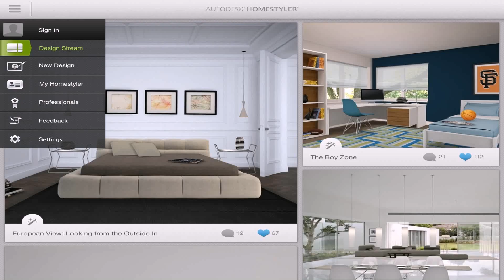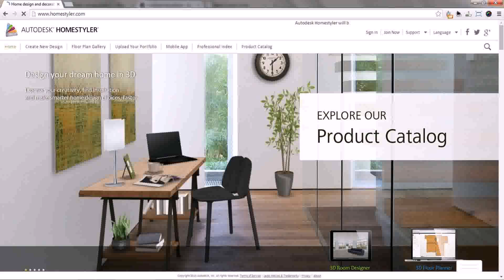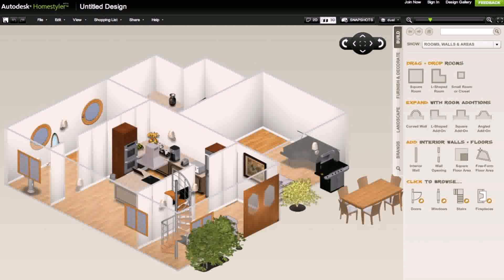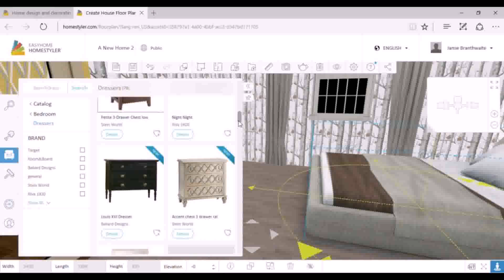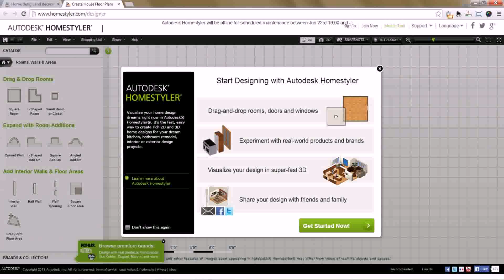Homestyler Kitchen Design Software